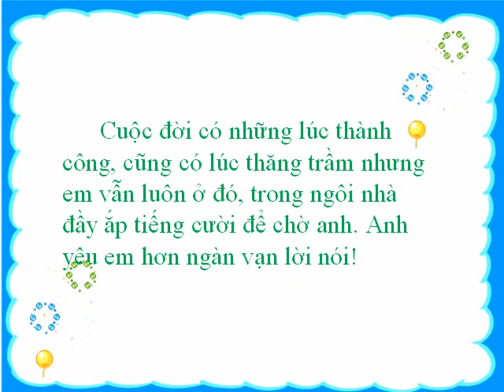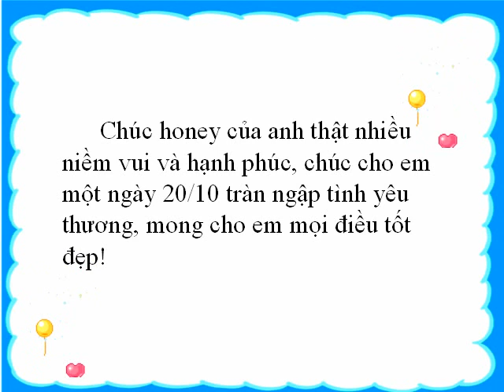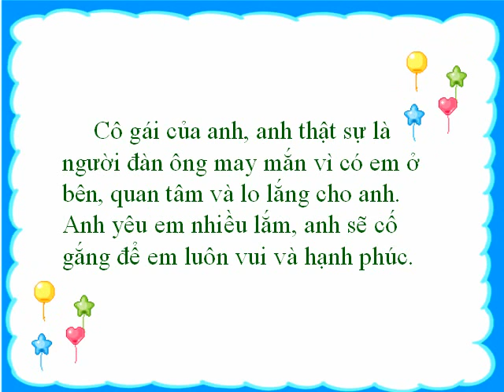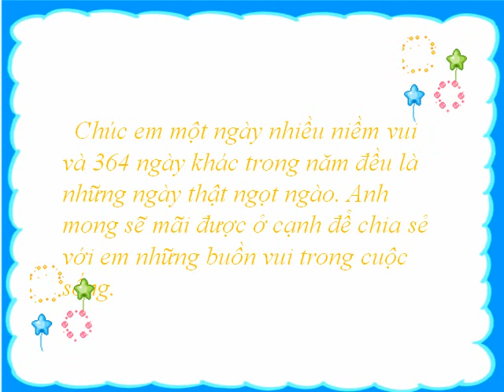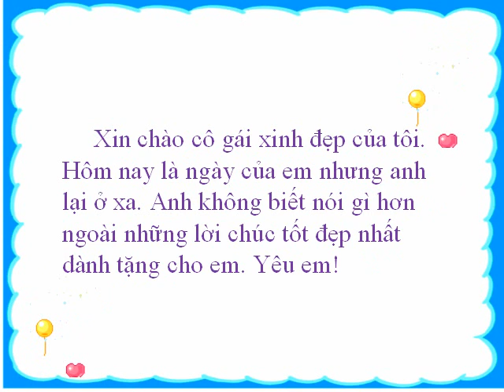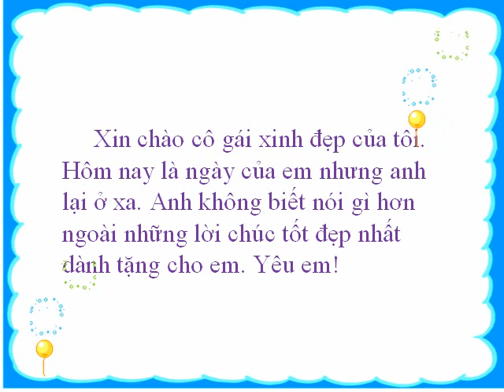Lời Chúc Ngày Phụ Nữ Việt Nam 20/10 Ý nghĩa Nhất Dành Tặng Người Thương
Ngày 20/10 sắp đến rồi, Cùng tham khảo những lời chúc đầy tình yêu thương và ý nghĩa nhất dành cho một nửa của mình nhé.
Chúc các bạn có phút giây thư giãn sau những giờ làm việc mệt mỏi!